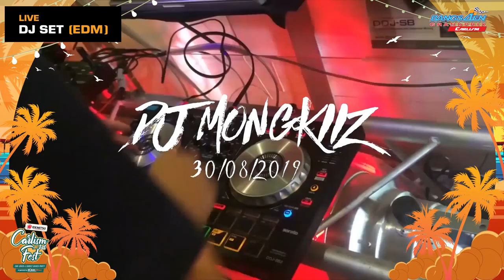idemitsu Carlism Fest 2019 (Teaser PrePR) เตรียมตัวให้พร้อมแล้วปีนี้พบกันที่ บางแสน !!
Idemitsu CarLism Fest 2019

ความมันส์แบบนี้กำลังจะเกิดขึ้นในเร็วๆนี้

📌บางแสน กรังปรีซ์ ปีนี้ สนุกแน่!!!

เทศกาลในตำนานของคนรักมอเตอร์สปอร์ตเมืองไทย กับกิจกรรม After Race สุดมันส์ “Idemitsu Carlism Fest 2019” บริเวณริมหาดบางแสน (หน้า รร.บางแสน เฮอริเทจ)🏝🌊

🚨30-31 สิงหาคม 62 / 1 กันยายน 2562 ตั้งแต่เวลา 16.00 น.- 24.00 น.